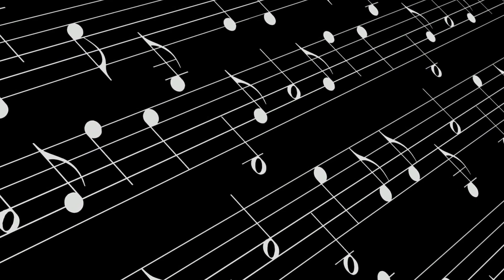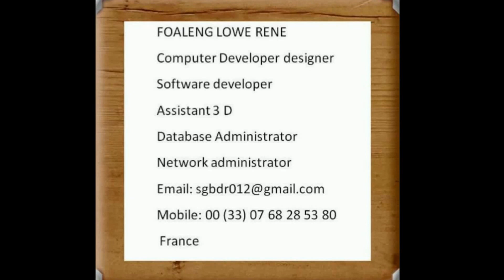Volcano Trap .Gunnar Olsen. Hip Hop and Rap. Dramatic